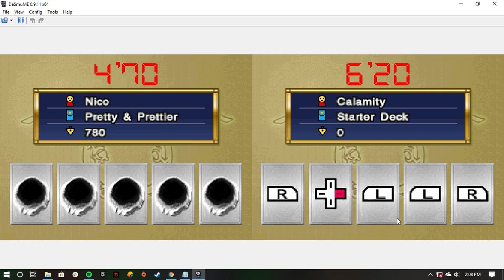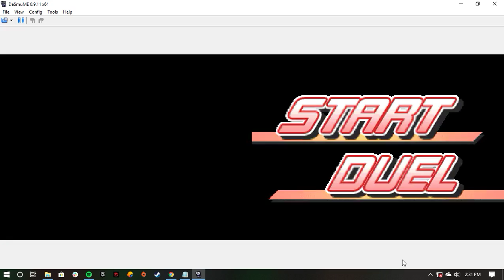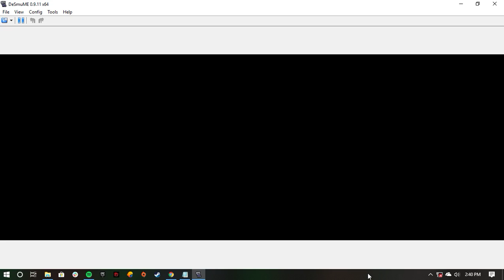Yu-Gi-Oh! 5D's WC 2011: Over the Nexus - Duel Puzzle PART 2 [Gameplay Walkthrough]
Yu-Gi-Oh! 5D's World Championship 2011: Over the Nexus
Platforms: Nintendo DS
▬▬▬ Description ▬▬▬
Yu-Gi-Oh! 5D's World Championship 2011: Over the Nexus is the third Yu-Gi-Oh! 5D's game for the Nintendo DS, the fifth World Championship game for the Nintendo DS and the last game in the World Championship series.

The storyline of Over the Nexus does not immediately tie into that of the anime, unlike the previous two games. The player more or less keeps to their separate plot until the story reaches the halfway point, where it starts using events from the WRGP arc of the anime. As EXVC cards are not present in the card database, the plot simply ends where Aporia would have been introduced into the story.

Developer:
KONAMI